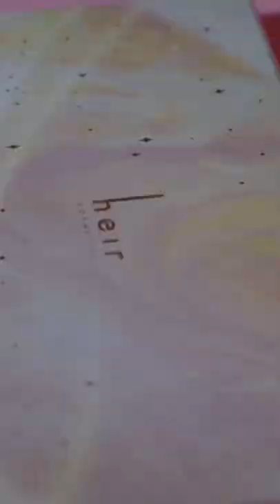BLACKPINK Lisa makeup lisa makeup makeuptutorial eyebrowtutoriallipstick eyemakeup ASMR xyzbca fory